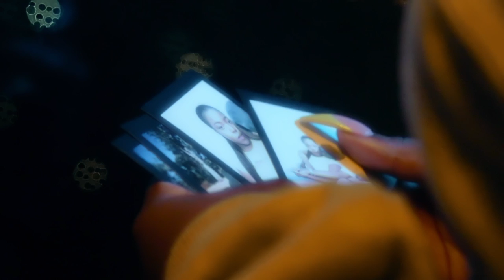Joda Kgosi - Sour Milk (Promo Video)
Joda Kgosi presents the official promo video to Sour Milk.